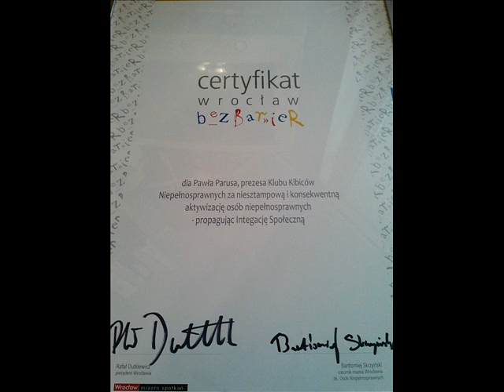Radio Traffic o konkursie "Wrocław bez barier"